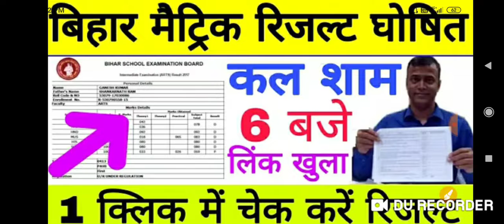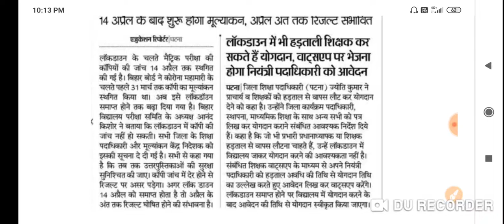BIHAR BOARD 10TH RESULT KAB TAK AAYEGA | BIHAR BOARD RESULT 2020 | BSEB 10TH RESULT 2020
TITLE:-BIHAR BOARD 10TH RESULT KAB TAK AAYEGA | BIHAR BOARD RESULT 2020 | BSEB 10TH RESULT 2020

Here's the website link:-Look what I shared: Bihar Board 10th Result 2020 | BSEB Result Date 2020 | Bihar Board Matric Results date - All Jobs For You @MIUI

2.Railway RRB group D (12 October) 2nd and 3rd shift exam analysis asked question paper all zones..
5.तीनो शिफ्ट 1st, 2nd, 3rd Shift के प्रश्न RRB Group D (11 Oct 2018) Exam Analysis & Asked Questions..
7.तीनो शिफ्टो (1st, 2nd, 3rd Shift) के प्रश्न RRB Group D (10 Oct 2018 ) Railway GroupD question Paper..
10.तीनो shift 1st, 2nd,3rd शिफ्ट के प्रश्न RRB Group D (8 Oct 2018) Railway Group D Question Paper
12.Kaun Kya Hai 2018 6 अक्टूबर 2018 तक रट लो अभी कौन क्या है | Latest Current Affairs 2018
14.तीनो शिफ्ट 1st, 2nd ,3rd Shift के सवाल RRB Group D 6 Oct 2018 Railway Group D question Paper
15.तीनो शिफ्ट 1st, 2nd ,3rd Shift के सवाल RRB Group D 5 Oct 2018 Railway Group D question Paper
18.सभी प्रश्न एक साथ 4 october 1st,2nd shift RRB Group D , Railway Gr d question Paper all..
19.सारे प्रश्न एक साथ 3 अक्टूबर Railway Group D Question Paper 3rd October RRb Group D
20.तीनो शिफ्ट 1st, 2nd ,3rd Shift के सवाल RRB Group D 1 Oct 2018 Railway Group D question Paper
21.Railway group D में 17 Sept से अब तक पूछे गए total 200+ प्रश्न जो अभी तक पूछे गये है..
27.Railway Group D 2018 Cutoff analysis | Zone wise - Gen, OBC, SC, ST previous year cut-off details..